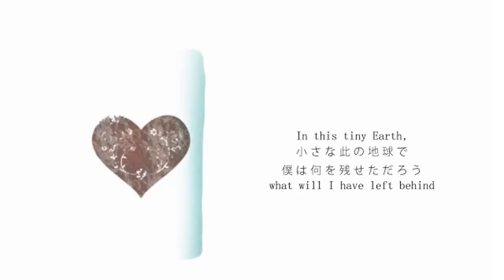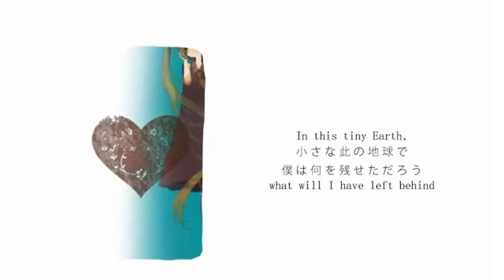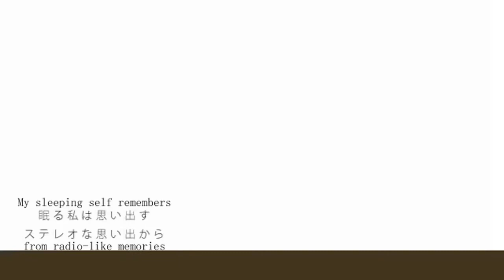【音街ウナ】そらのサカナ【VOCALOIDカバー】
Holas!

En realidad iba a escribir la descripción en inglés pero meh. Fue algo complicado realizar este cover, tanto el tuning como el mixing tuvieron sus complicaciones. Trataba de simular como Miku lo cantaba en alguna partes, y como no me gustaban los resultados estuve escuchando covers como los de Ariotsu y de Jesús Aarón Ramírez Medina y creo que ahí empezó a sonar un poco mejor.
El mixing lo mismo, estuve jugando bastante con el delay y la reverberación y creo que suena bastante bonito así.

El cover ya estaba listo desde agosto, pero lo "remasterizé" en octubre, cambiando algunos parámetros de los plugins usados y ya que no me convencían del todo. Me es un poco gracioso porque a veces hago covers y les dedico trabajo para luego quedarse en la bobeda de covers que no voy a subir. (???) Tengo un par de memes y wips que no sé si terminaré, aún así les gustaría escuchar?

Eng Sub: Kisekikui
Original song: Siinamota / Powapowa-p
illust&movie: meisa
UST: Chasing Fireflies
Tuning references: Ariotsu/Jesús Aarón Ramírez Medina
Tuning/Mixing: me